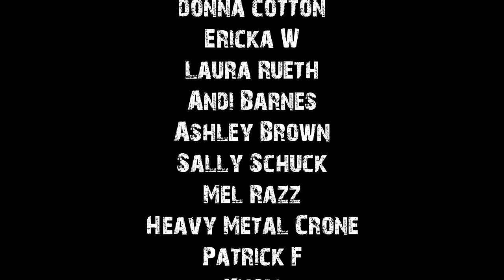True Scary Stories To Help You Fall Asleep | Rain Sounds